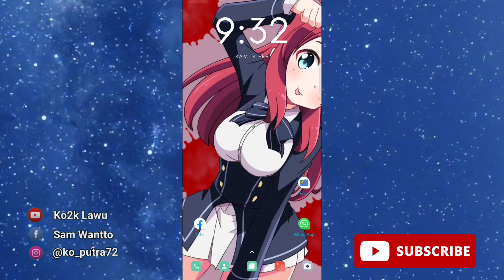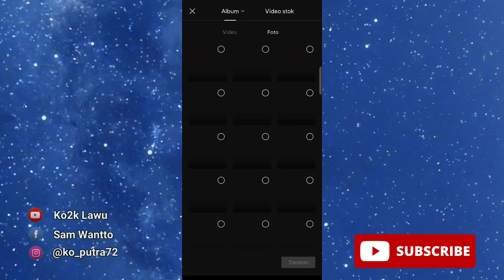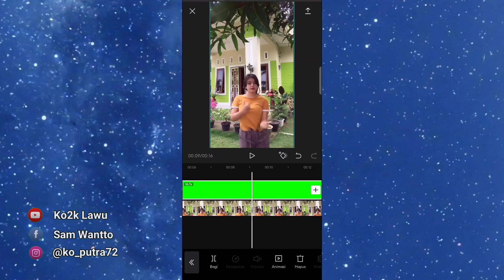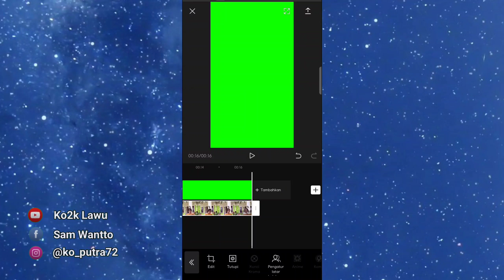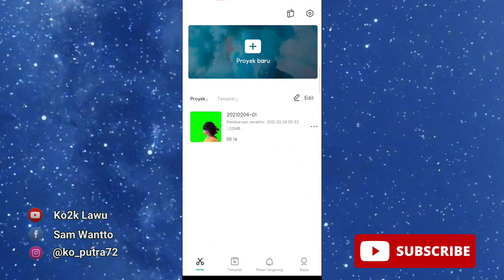cara menghilangkan latar belakang video dengan capcut | cara menghilangkan background video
cara menghilangkan latar belakang video dengan capcut

kode snack video 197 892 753